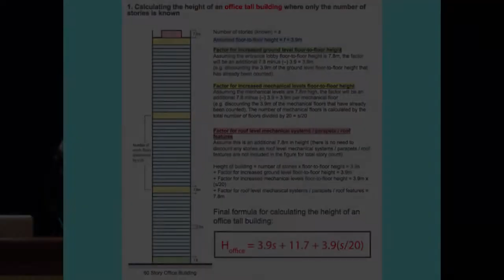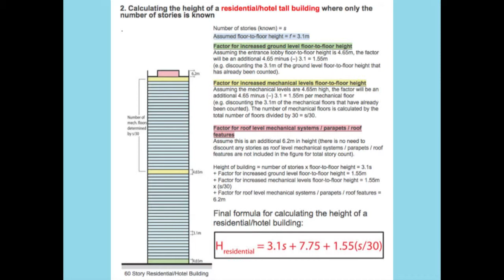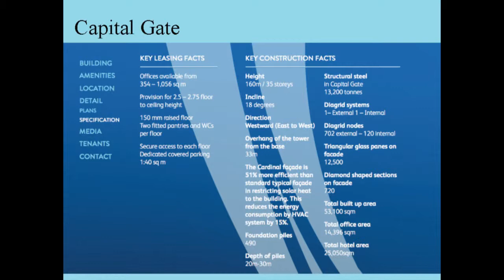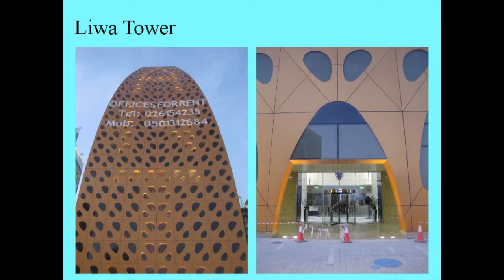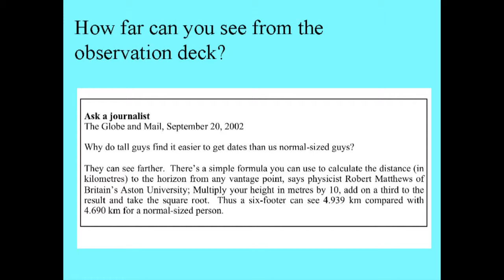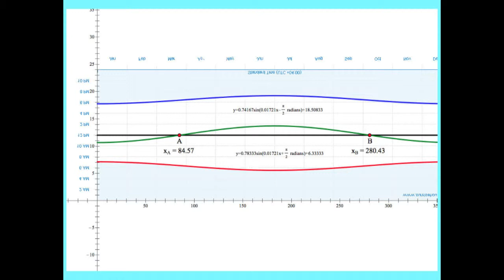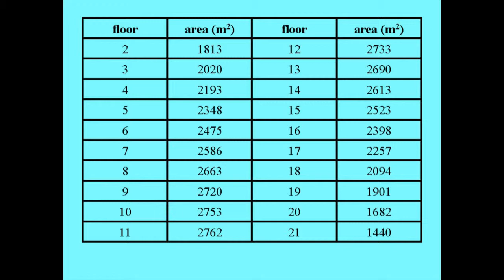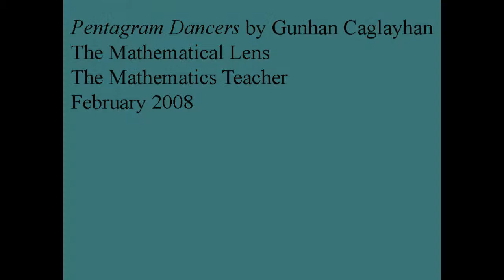NWMC15 Keynote Address - Ron Lancaster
Ron Lancaster's keynote address to delegates at the 54th Northwest Math Conference in Whistler, Canada, on October 22, 2015.